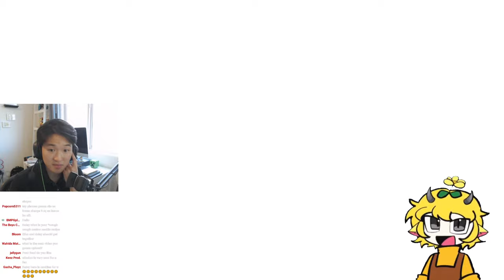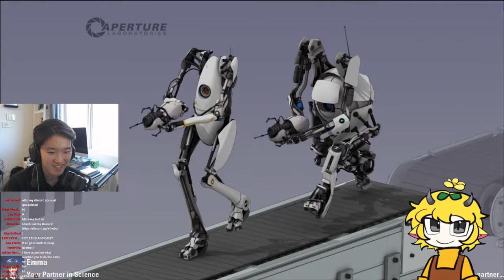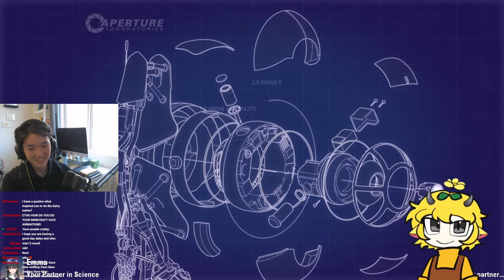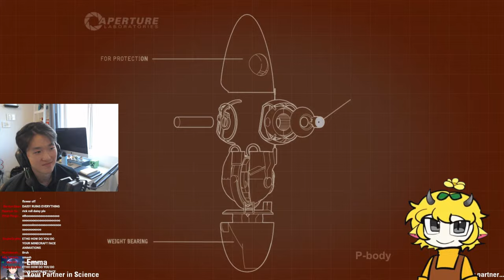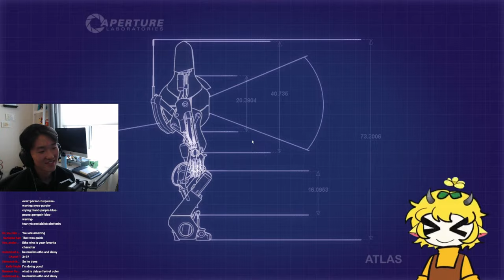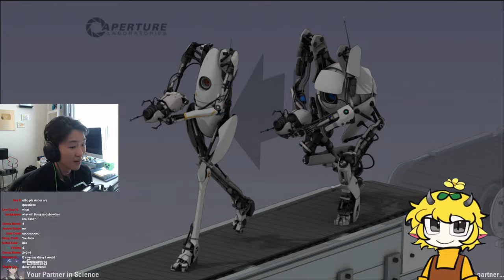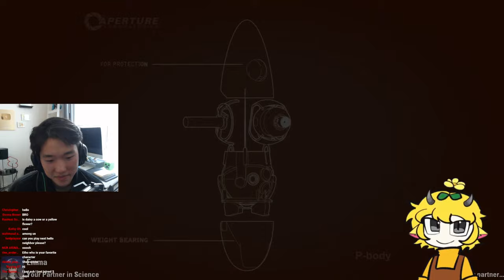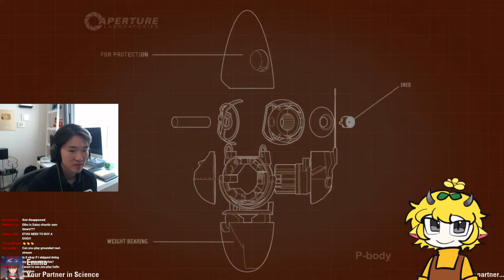PORTAL 2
Etho and Daisy play portal 2!